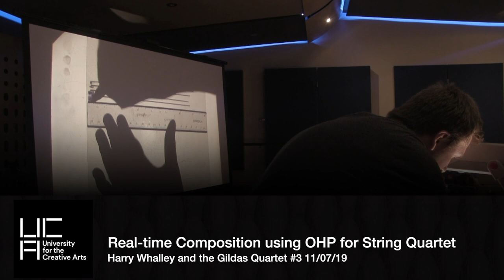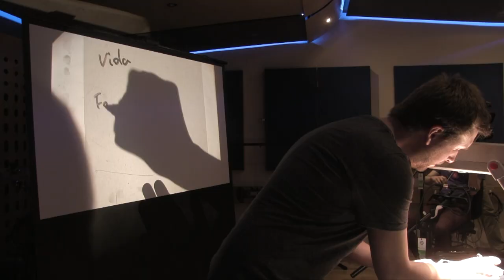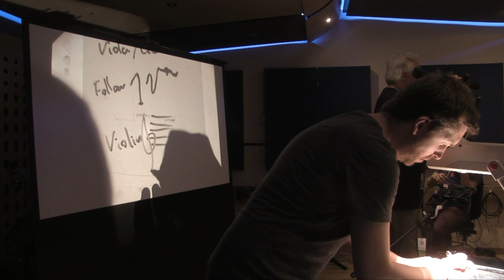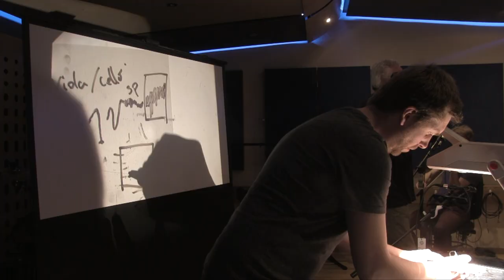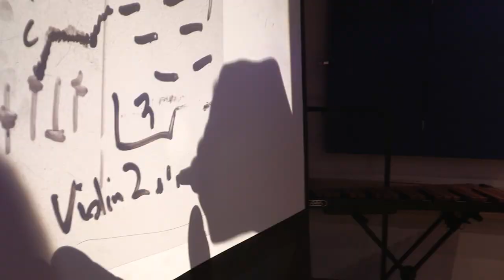String quartet composition LIVE in real-time. (Harry and the acetates​)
Harry Whalley composes using pen, paper and projector for String Quartet, Live and in Real-time. No prior composition or discussion was entered into. This project was made possible by the University for the Creative Arts, and the brave ensemble is the Gildas Quartet. Recorded at the University for the Creative Arts.